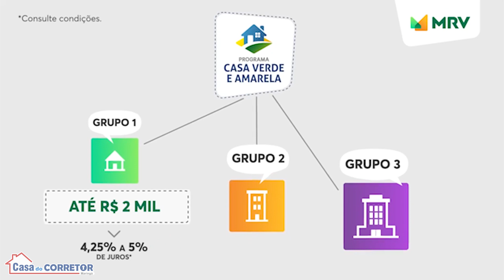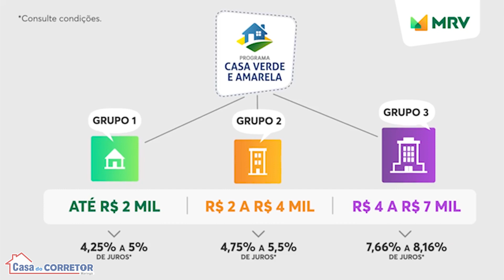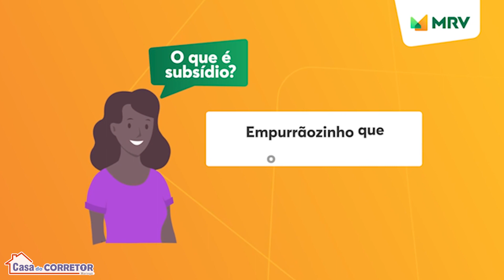PROGRAMA CASA VERDE AMARELA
Veja como é fácil comprar o seu imóvel com o Casa Verde e Amarela!

Tire todas as suas dúvidas sobre subsídios, documentos, juros de financiamento, faça uma simulação e realize o sonho da casa própria.

▪ Mais informações!
Creci: F33852